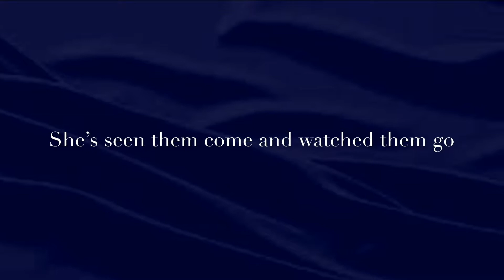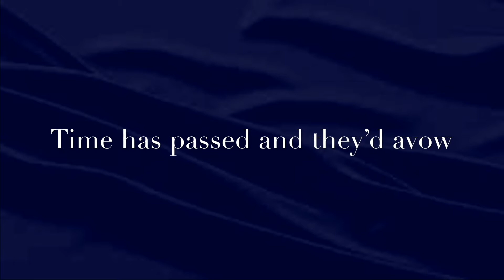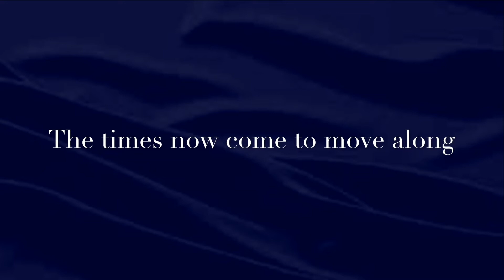Made Us Better